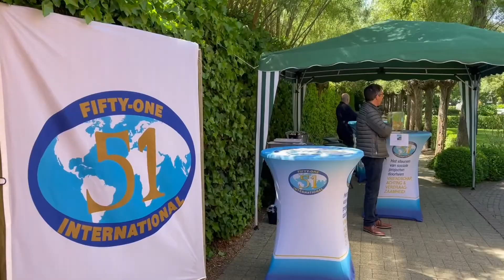Tentuinstelling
Tentuinstelling 2022
Hemelvaart 26  tot 29 mei & Pinksteren 4 tot 6 juni 2022
Over

Tentuinstelling 2022

Na vijf geslaagde edities in 2006, 2009, 2012, 2015 en 2018, gaat in Knokke-Heist tijdens het Hemelvaart weekend van donderdag 26 tot en met zondag 29 mei en het Pinksterenweekend van zaterdag 4 tot en met maandag 6 juni 2022 de 6de editie door van het kunstevenement Tentuinstelling.